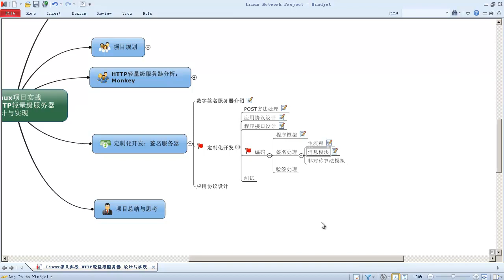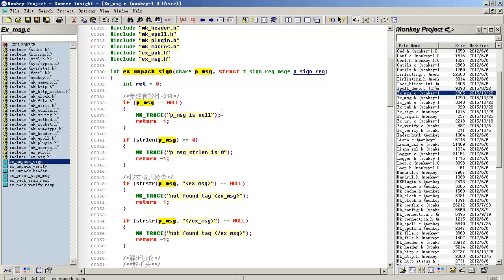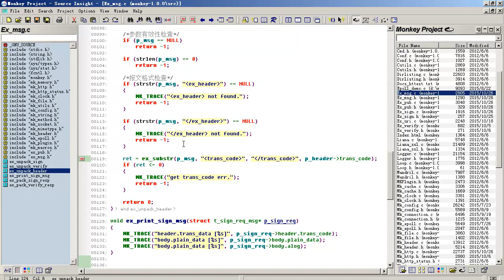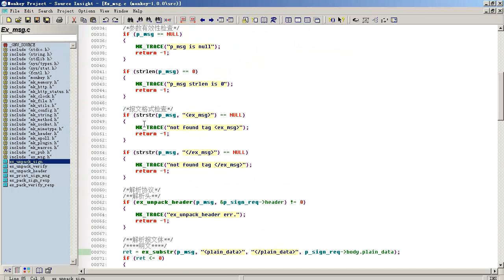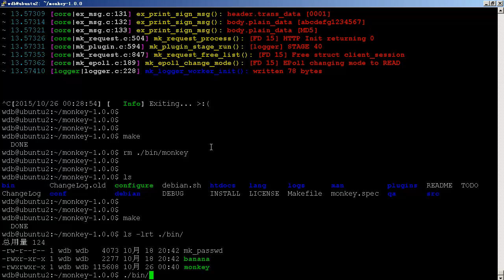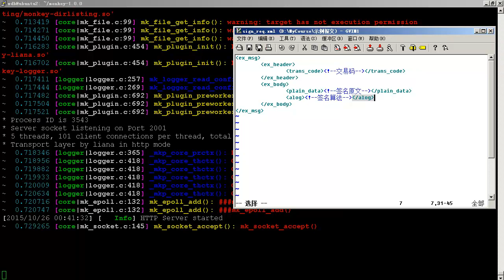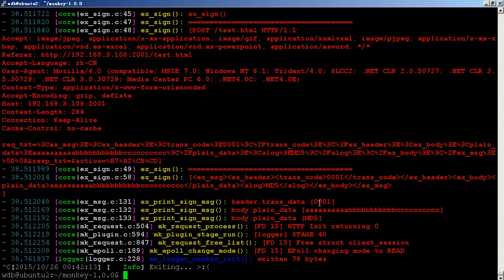Linux网络编程项目实战 轻量级HTTP服务器30 Linux网络编程实战 04定制化开发 02定制化开发 05签名处理 02消息模块